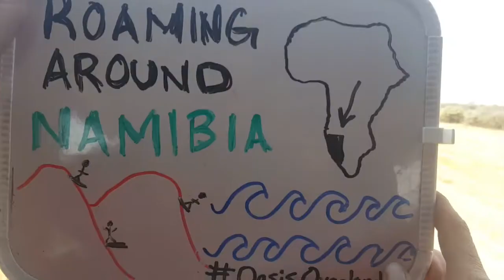Overlanding Namibia: Our 2-Week Itinerary with Oasis Overland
This video recaps our 12-day journey overlanding in Namibia, September 4-16, 2016. Our journey started in Windhoek and went to Etosha National Park where this video begins and you can see all the amazing wildlife during a photo safari to the many watering holes that surround the Etosha Pan. From there we traveled to a cheetah park where you could interact with the offspring of rescued cheetahs. Next was Spitzkoppe and then the Skeleton Coast. After that it was off to adventure around Swakopmund, the Namib Desert Sand Dunes, and finally Fish River Canyon.

This segment was a portion of our recent Oasis Overland 56-day Coast-to-Coast trip but Oasis Overland also takes this route through Namibia as part of their Victoria Falls to Cape Town (Deserts & Gameparks), Harare to Cape Town (Deserts & Dunes) and 75-day Grand Adventurer overland tours.